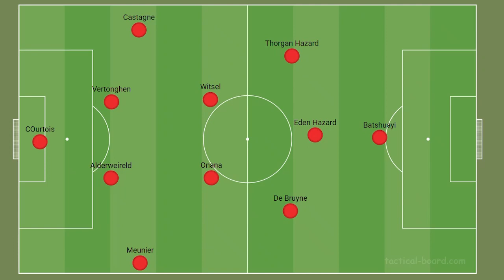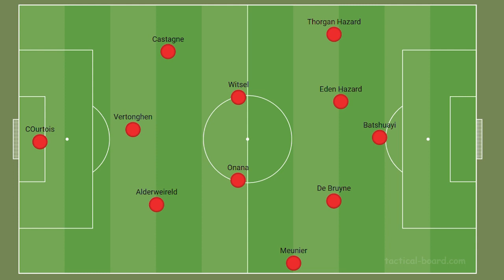ANÁLISE TÁTICA | CROÁCIA x CANADÁ | ESPANHA x ALEMANHA | COPA DO MUNDO 2022 | FASE DE GRUPOS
Resumo tático de tudo que rolou neste domingão de Copa do Mundo, dia 27 de novembro, com a vitória surpreendente da Costa Rica sobre o Japão, a surpresa do Marrocos batendo a Bélgica, a goleada da Croácia pra cima do Canadá e também o jogão entre Espanha e Alemanha que terminou empatado. Acompanhe tudo aqui!

Aqui no canal você encontra análises detalhadas, com profundidade e entende melhor o jogo! ⚽️📊📚